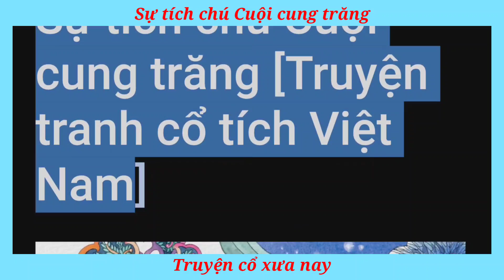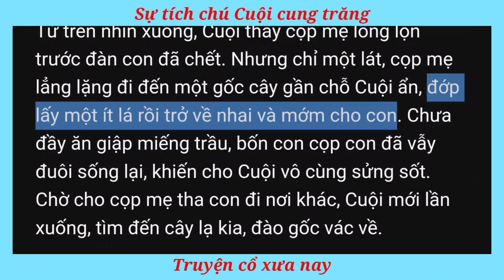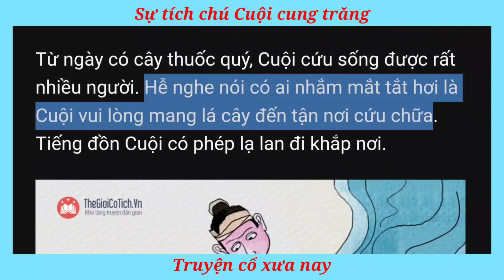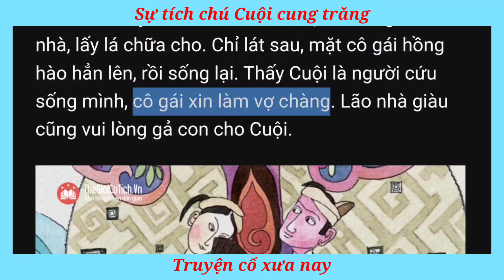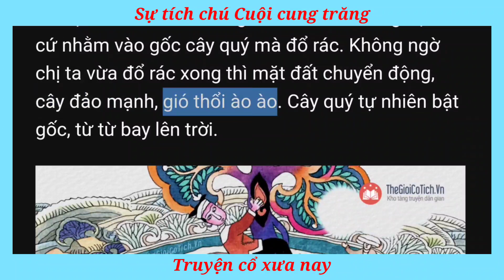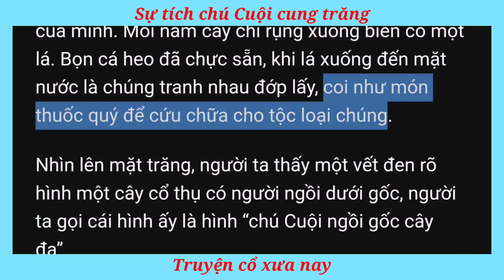Sự tích chú Cuội cung trăng [Truyện tranh cổ tích Việt Nam]